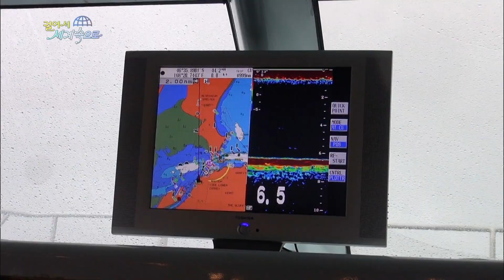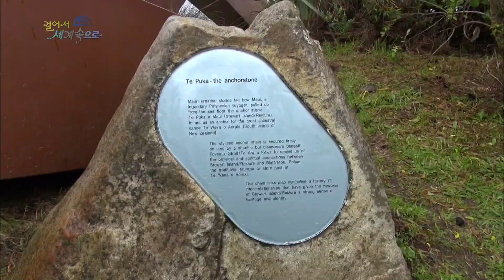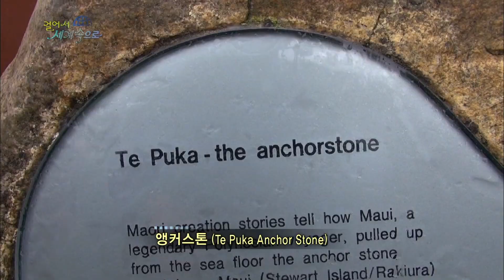【K】New Zealand Travel-South Island[뉴질랜드 여행-남섬]라키우라 공원/Rakiura National Park Trekking/Stewart Island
[한국어 정보]
뉴질랜드 최남단 섬인 스튜어트 섬으로 향하는 배에 올랐다. 블러프-스튜어트 섬 간 크루즈는 높은 파도로 악명이 높다고 한다. 항구를 빠져나오자 배가 요동친다. 강한 비바람과 높은 파도 속에 1시간 동안 롤러코스터를 탄 듯한 느낌이다. 배 멀미와 함께 도착한 스튜어트 섬. 서울의 약 3배 크기의 화산섬으로 ‘하늘이 붉게 불타는 곳’이라는  의 ‘라키우라’로 불리기도 한다.  의 85%가 라키우라 국립공원인 이곳은 각종 해양 액티비티와 키위를 비롯한 야생조류의 생태서식지로 유명하다. 날씨가 좋지 않아 버스를 이용해 섬을 둘러보기로 했다. 길 곳곳에 키위모양의 표지판이 눈에 들어온다. 가이드가 특별한 곳이 있다며 날 안내한다. 앵커스톤이라고 적혀 있다. 단순한 구조물 하나에도 전설을 이야기하는 데는 특별한 이유가 있단다. 바로 이를 통해 스튜어트 섬에 대한 역사성과 정체성을 지켜나가기 위한 것이라고 한다. 화산활동으로 생긴 스튜어트 섬은 천혜의 자연환경을 가지고 있어 다양한 트레킹 코스도 만날 수 있다. 트레킹 코스 정상에서 바라본 비오는 날 스튜어트 섬의 풍경은 아쉬운 날씨 속에서 받을 수 있는 최고의 위로인 듯하다.

New Zealand climbed into the boat toward the southernmost island Stewart Island. Bluff - Stewart Island Cruises liver is notoriously high in high waves . It came out and hit the ship out of the harbor fluctuations. The strong wind and rain and the feeling of riding a roller coaster ride for an hour in high waves . Stewart arrived at the island with a ship motion sickness . About three times the size of the volcanic island of Seoul, also known as " Rakiura 's called ' The sky burns in red here . 85% of the Rakiura National Park is famous for its ecological habitats where the wild birds , including various marine activities and kiwi. The weather was not good to explore the island by bus . Kiwi -shaped signs on the road creeping around the eyes. Saying that the guide is a special place to guide me . Stated that the anchor stone.

[Information]
■클립명: 오세아니아064-뉴질랜드07-15 라키우라 국립공원 트레킹/South Island/Rakiura National Park Trekking/Stewart Island/Wild Birds/Ecological Habitat
■여행, 촬영, 편집, 원고: 윤영진 PD (travel, filming, editing, writing: KBS TV Producer)

[Keywords]
오세아니아,Oceania,,뉴질랜드,New Zealand,,,윤영진,2015,5월 May,남섬,South Island